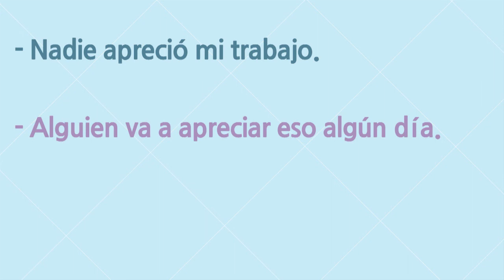생활 스페인어 #323. 힝.. 아무도 몰라주네..❌Saber 안 씀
알다, 모르다 하면 자동으로 떠오르는 단어가
Saber 인가요?

그 단어가 쓰이지 않으니 놀라지 마세요!

외국어를 배우다보면 느끼는 점 중에 하나가... 단어 하나가 지닌 뉘앙스나 의미가 참 다양하다라는 점이에요. 한국어로도 알아주다, 몰라주다가 정말 지식적으로 알고 모르는 게 아니라 고마워 해주고, 상대방 행동을 가치있게 느끼는 감정이잖아요? :)